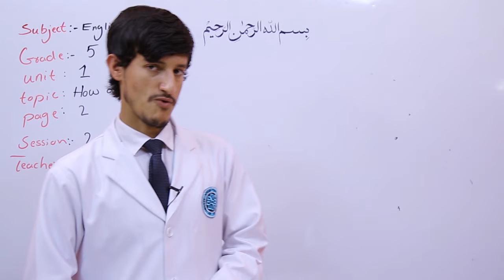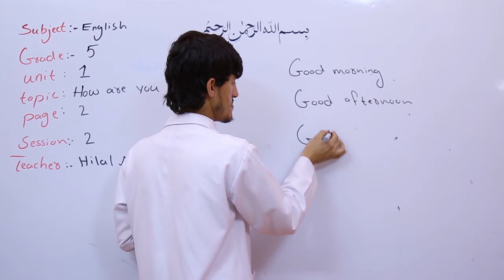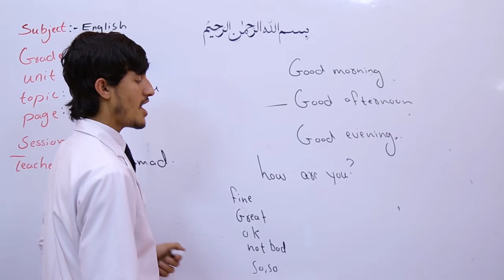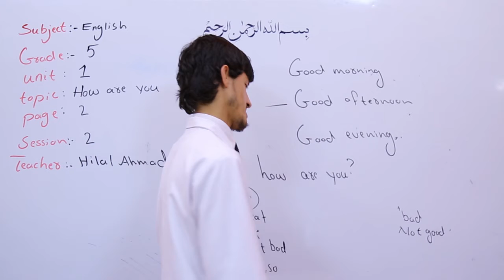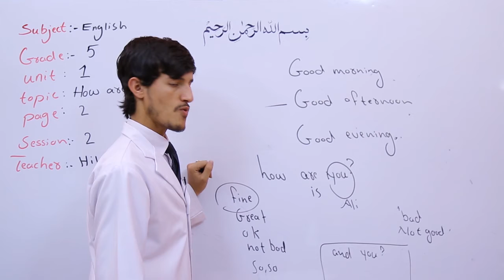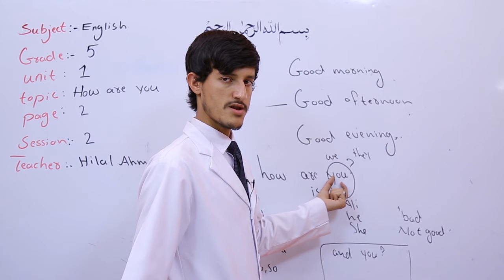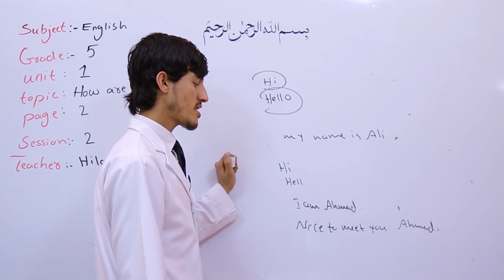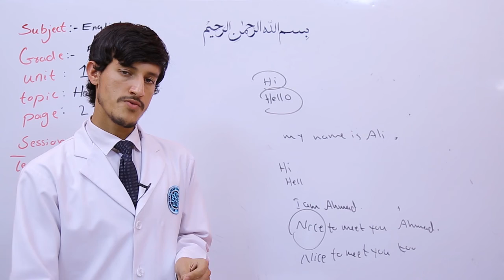پنځم ټولګی-انګلیسی مضمون-درس 1- How are you جلسه 2